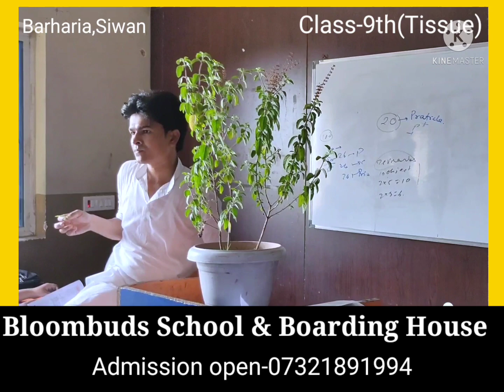Class-9th(Chap-Tissue Ncert page no-73-Find out the role of transpiration in plants)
Function of stomata (Importance of stomata).